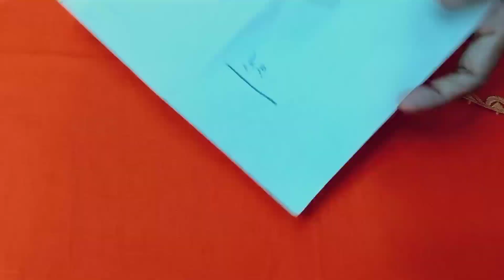Lace Trouser Design | Stylish Trouser Design | Trouser Design 2022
Salam